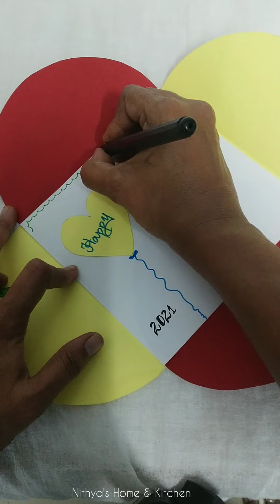Greeting card for new year|| new year card 2021